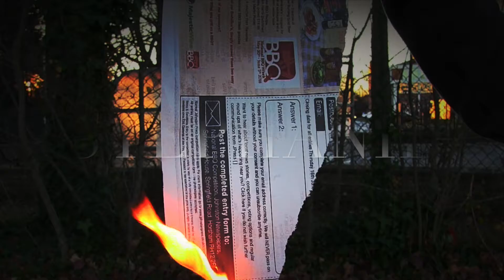Stephanie- Final cut.